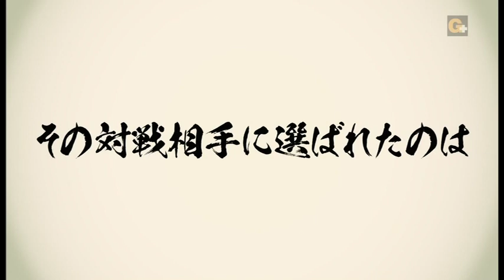WRESTLE-1 - Matt Hardy ~vs~ TAJIRI ~vs~ Seiya Sanada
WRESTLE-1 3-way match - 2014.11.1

Three men with 3 different allegiances are set to collide in this bout, Matt Hardy representing TNA, TAJIRI representing the Desperado faction and Seiya Sanada representing WRESTLE-1. Both Impact Wrestling & Desperado have been rivals of WRESTLE-1 having many competitive contests throughout the year.

More specifically regarding the individuals in the match, during a press conference held the previous day Hardy & TAJIRI aligned themselves in the idea that a singles match between the two veterans who spent many years in WWE at the same time would be preferred and that Sanada was just a "green boy" inserted into this battle much to their disapproval. Despite this Sanada said he respected both men for their time in the world's largest wrestling promotion and that facing such well-traveled opponents would only display and enhance his own abilities to shine brightest on the night.

マット・ハーディー ~VS~ TAJIRI ~VS~ 真田聖也 - 2014年11月1日